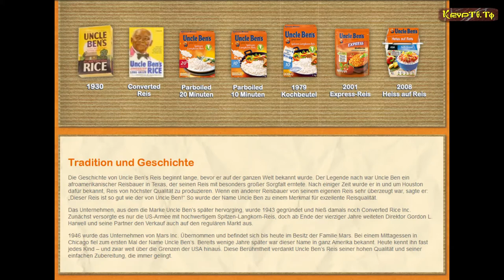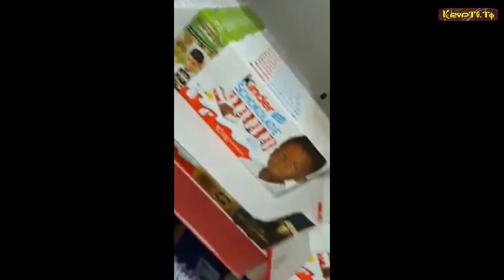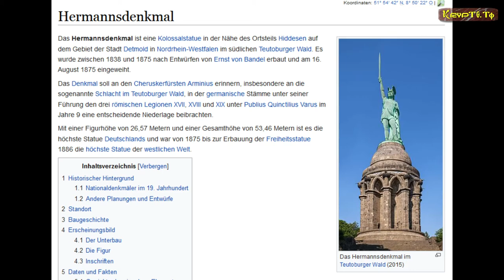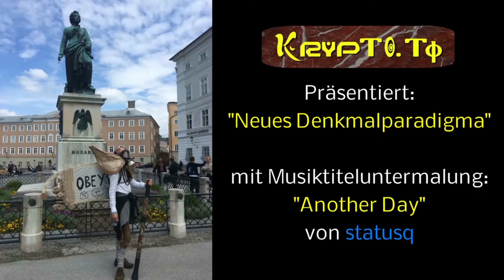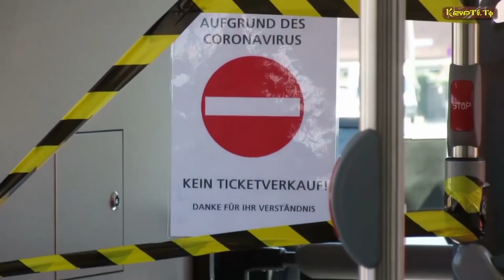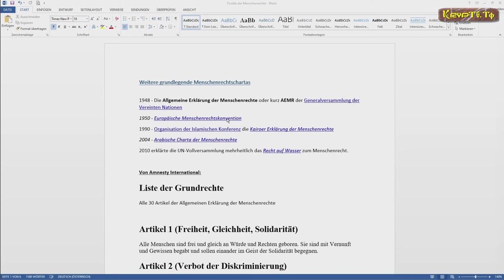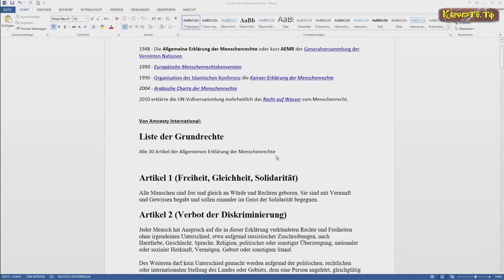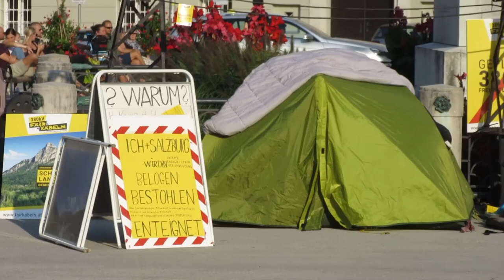Gegen Rassismus einzustehen oder für die Menschenrechte einsetzen. Ein Unterschied?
Ist Gegen Rassismus anstatt für die Menschenrechte einzustehen ein unterschied?

Zusätzlicher Inhalt:
Songtitel von StatusQ ist "Another Day"